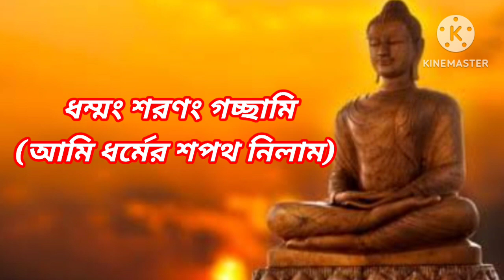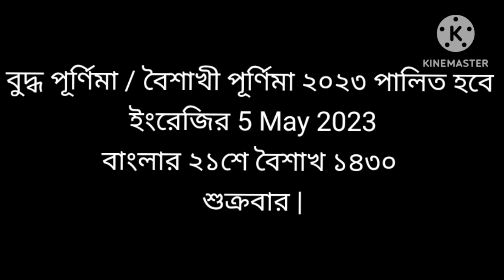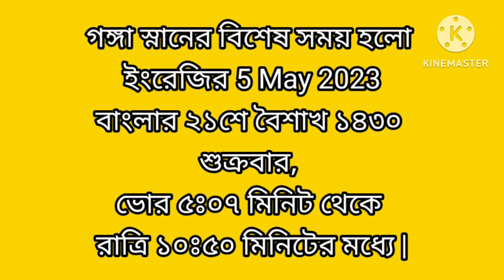Buddha Purnima 2023 Date Time Bengali